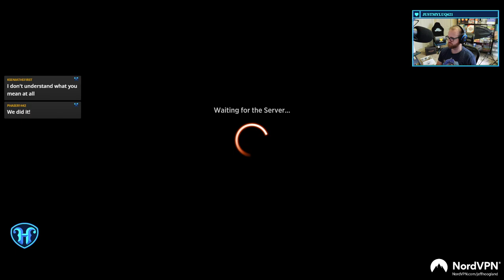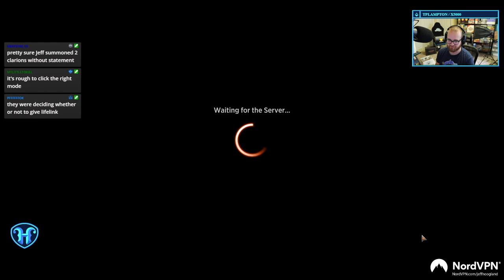Green Black Midrange - Historic Magic Arena Deck - November 15th, 2021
Deck
4 Forest
3 Swamp
4 Llanowar Elves
2 Maelstrom Pulse
4 Scavenging Ooze
4 Thoughtseize
4 Overgrown Tomb
2 Inquisition of Kozilek
4 Blooming Marsh
2 Field of Ruin
4 Knight of the Ebon Legion
3 Questing Beast
2 Bloodchief's Thirst
4 Darkbore Pathway
2 Lolth, Spider Queen
4 Hive of the Eye Tyrant
4 Briarbridge Tracker
4 Sorin the Mirthless

Sideboard
1 Doom Blade
2 Duress
1 Maelstrom Pulse
1 Cast Down
1 Noxious Grasp
1 Heartless Act
3 Shifting Ceratops
2 Soul-Guide Lantern
3 Crippling Fear